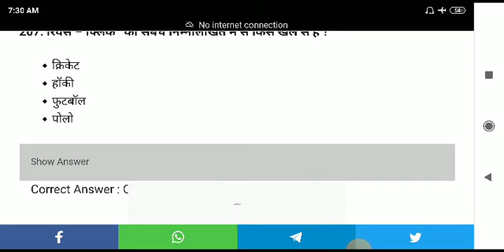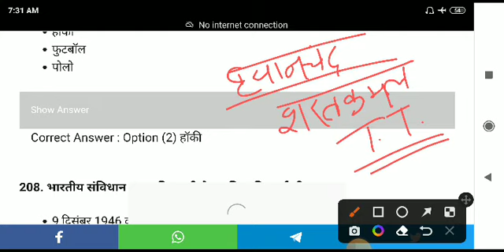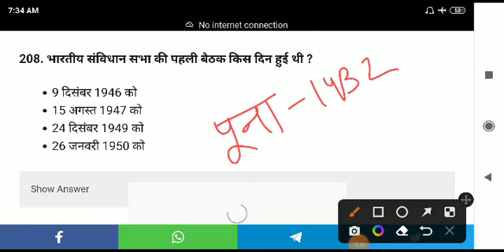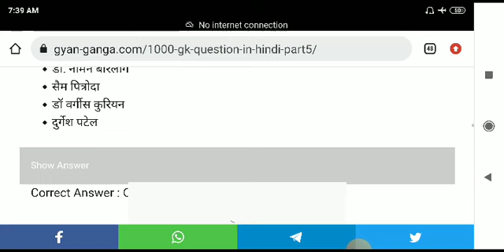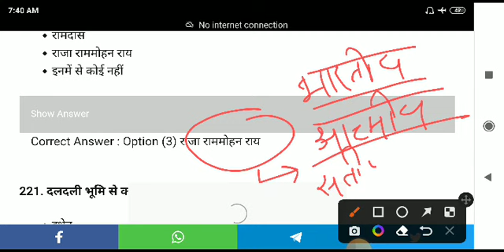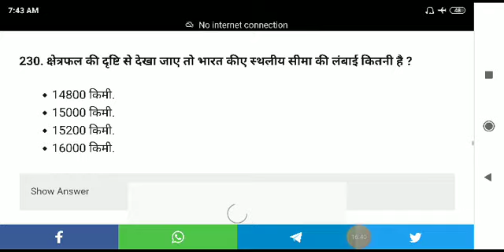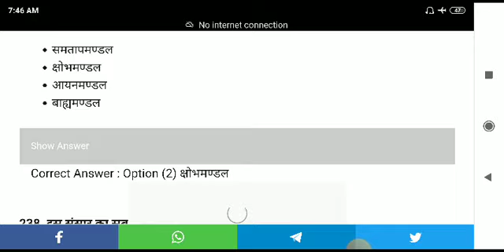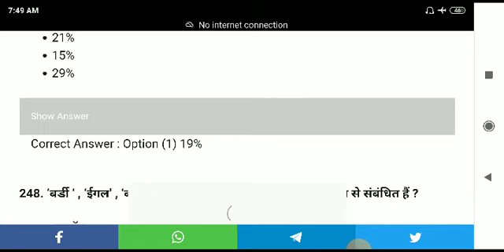Gk|General Knowledge| For All Exam#Upsc#Mppsc#Ssc#mppatwari |Vidyashri academy| by Pooja Singhai.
मध्य प्रदेश की प्रमुख नादियों के प्रश्न
Madhya Pradesh ki Pramukh nadiyon se Puche jaane wale prashn
River of madhya Pradesh
River of mp
Important river of mp

सभी प्रतियोगी परीक्षाओं के लिए महत्वपूर्ण प्रश्न
Most important Question series for All Exam 👇

महत्वपूर्ण आयोग Mppsc Pre Unit 10
Important commision playlist link 👇

मध्य प्रदेश लोक सेवा आयोग Mppsc Mains
paper 4 Ehtics Thinker playlist link👇

Important Current events👇
चर्चगत घटनाक्रम